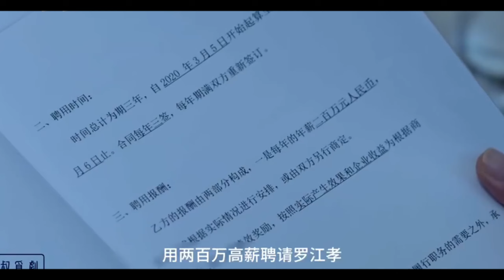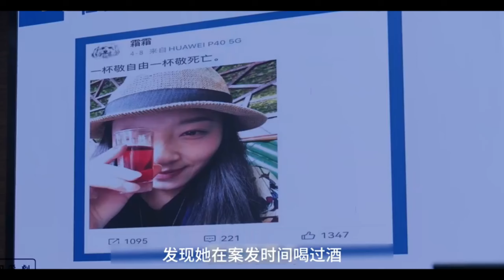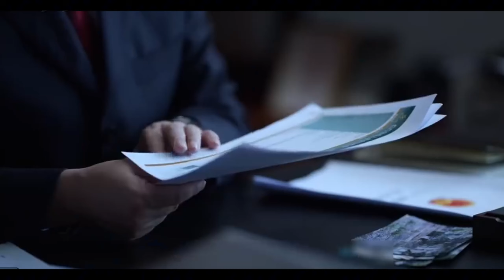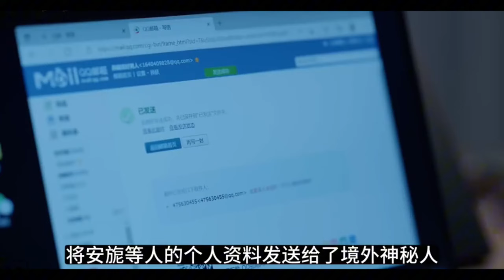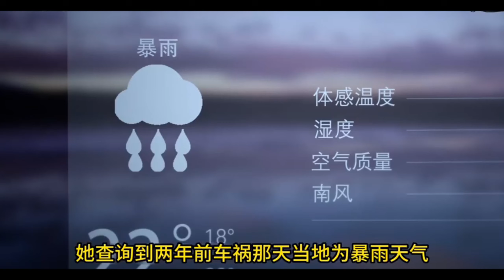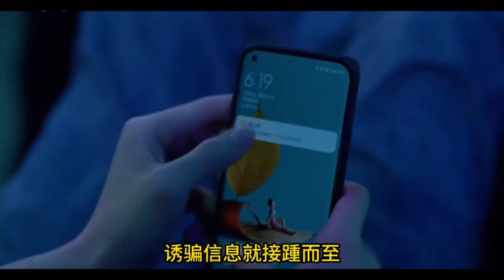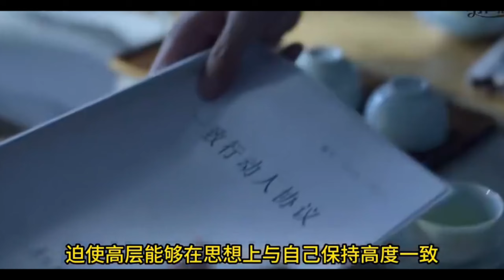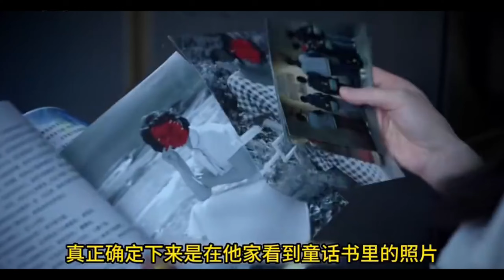檢察劇，迪麗熱巴飾演檢察官，為人名群眾維護正義，4樁案件故事線並行，節奏感拉滿。一口氣看完《公訴》解說#迪麗熱巴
名校法學院高材生安旎（迪麗熱巴飾）入職檢察院後被分配到神秘的第四檢察部工作，面對眾多棘手的新型網路犯罪案件，她與她的檢察官同行們精準鎖定犯罪線索，能動發揮檢察智慧，在刑警隊長何陸源（佟大為飾）的通力配合下，他們跨境追蹤、歷盡艱辛、查找真相，終將層層隱藏的犯罪嫌疑人逐一緝拿歸案。檢察官安旎更是以精彩的法庭公訴，讓犯罪嫌疑人認罪伏法，全景展示了新時代女公訴人的職業風采#迪麗熱巴